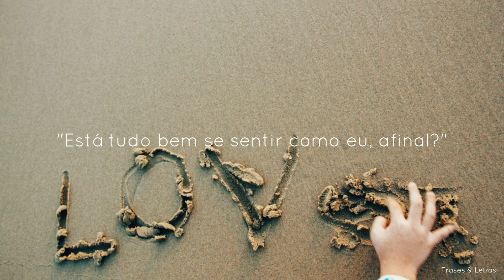Novo Amor - Decimal (Tradução)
Créditos na foto: Canva.com

Letra:

Could you let me know?
I could make some time if you wanted
Couldn't find the phone
I guess I got it that summer, you said
"I could be alright if you could re-write my life"
And I said it won't phase me, but I reckon I may've been wrong

I should let this go
I could be your water, instead I'll put on my coat
'Cause I could hear you stall in the way you said
"Is it alright to feel like I do, at all?"

Got caught up in the skylight
And the words just all came out wrong

Just called to let you know
This all is getting old
And I could be your water instead

Let me get my head aligned
Let my life be worth your while
Bend my arm, I won't be far at all